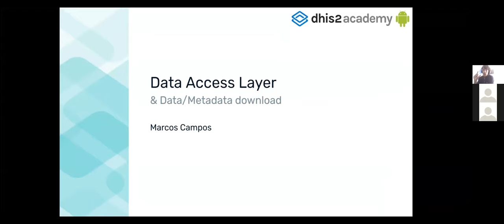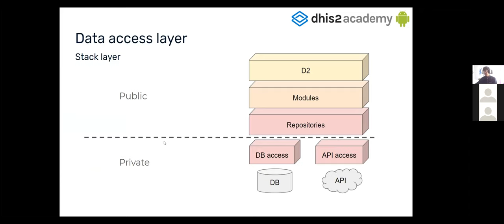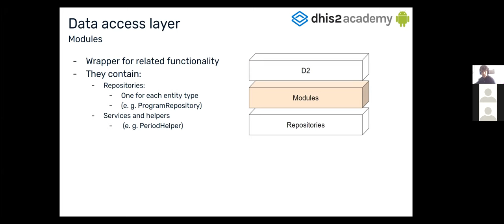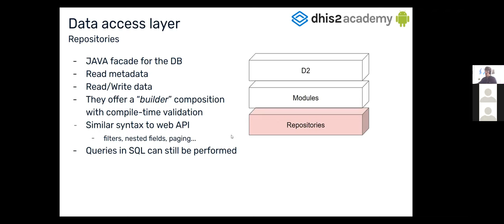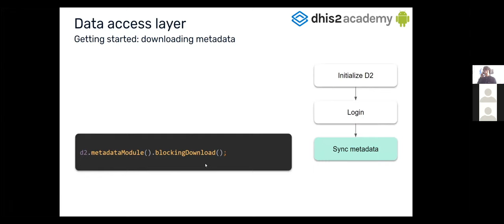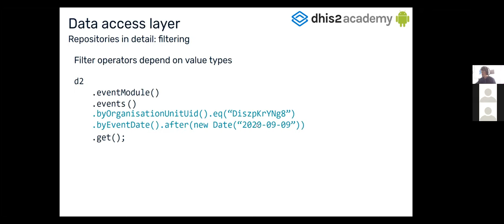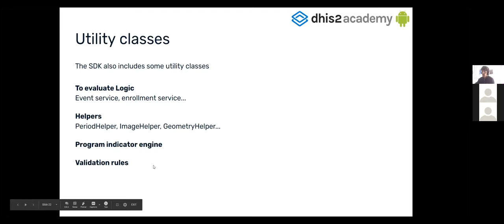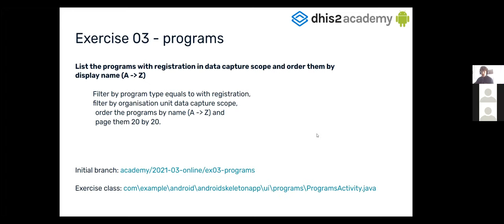Android App Development Workshop - Day 1 - Data Access Layer